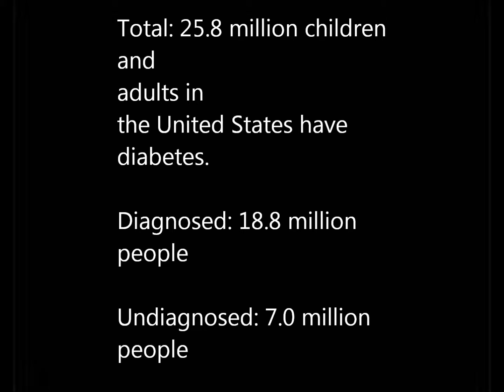Danielle Lepire's food PSA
the reasons why a healthy diet is beneficial